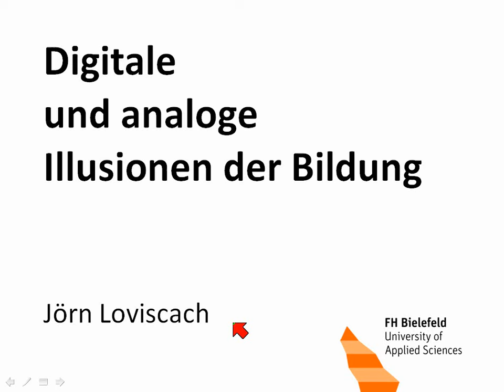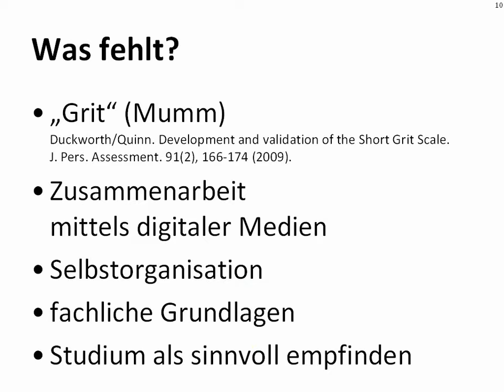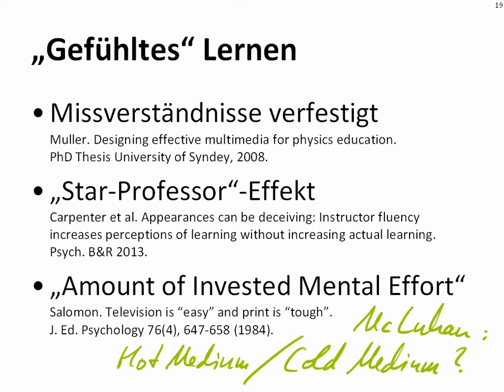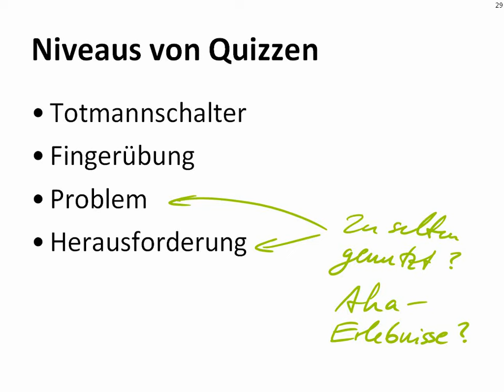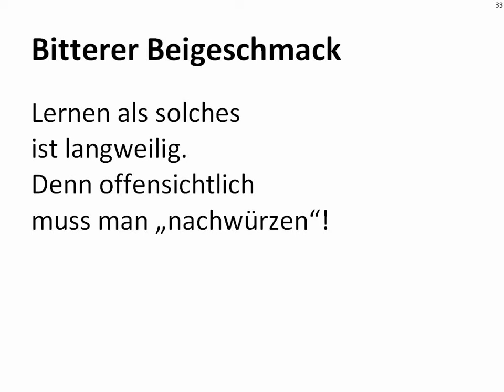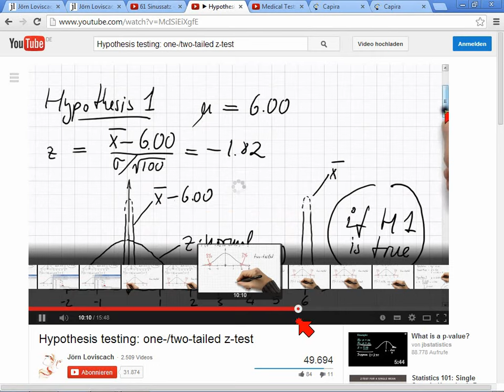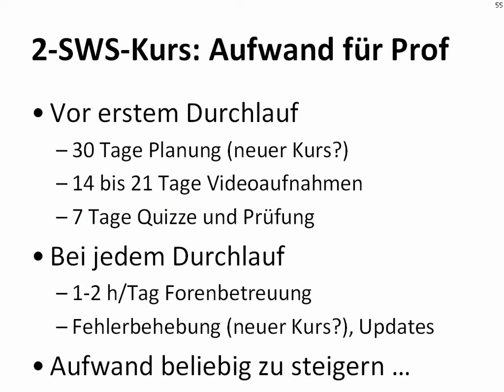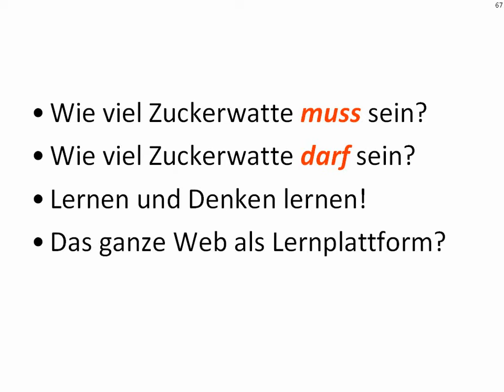Digitale und analoge Illusionen der Bildung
Vortrag zum GDM-Arbeitskreis HochschulMathematikDidaktik,
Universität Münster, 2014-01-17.